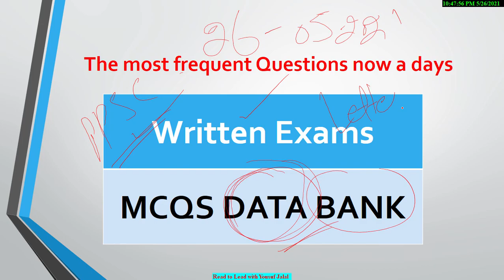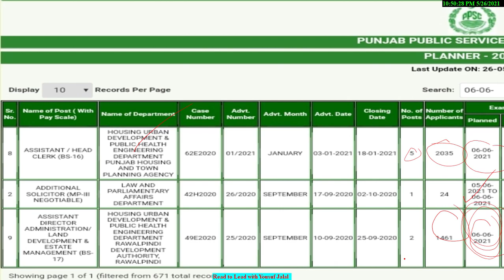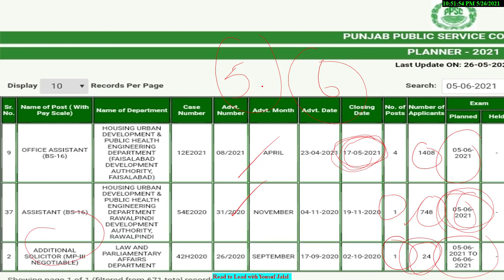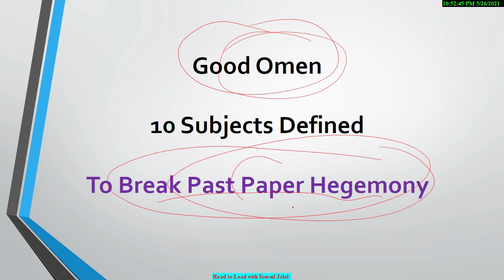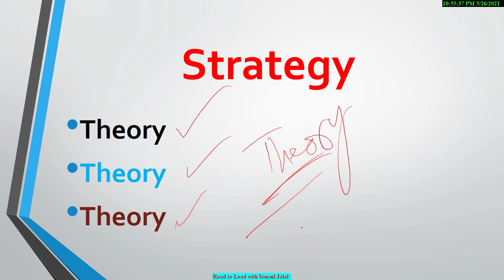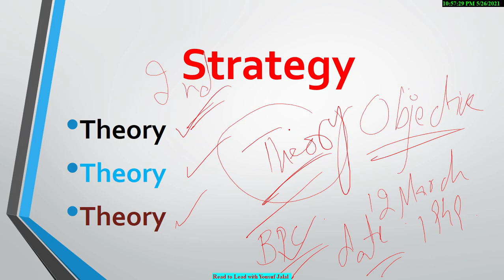PPSC Written Exams Resumed. (What about Changed MCQS Bank?)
This video based on Personal opinion and analysis. It has no link with PPSC or any other official of the said Department.